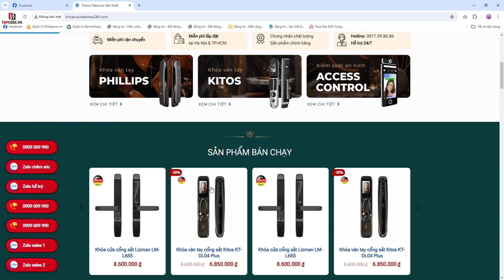Mã code 40048. Full code web khoá cửa - Full data đẹp chuẩn SEO | Topcode.vn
Theme được thiết kế thân thiện thiết bị di động và chuẩn seo với Google
Ghi chú, giao diện nhiều tính năng đẹp
Hỗ trợ cài đặt giống demo 100% - Qua ultrview
Code chạy được trên hosting hoặc localhost có version PHP 7.4 trở lên.
Bạn có thể cập nhật được version wordpress mới nhất hoặc theme mới nhất